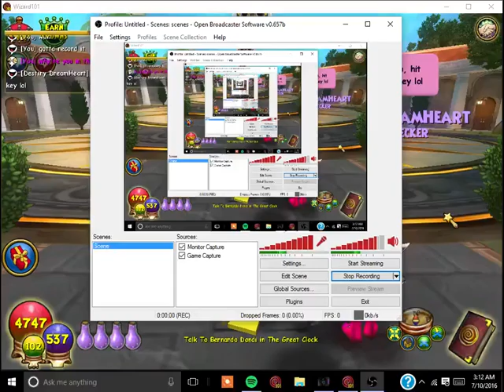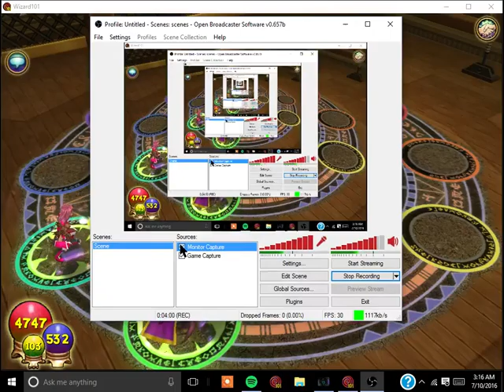Wizard101 Clockwork Gauntlet Run P1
A new bundle has been released; the Great Clockwork Bundle. It comes with an amazing Valencia-themed gauntlet filled with many wonders. You ready to see what it has in store?